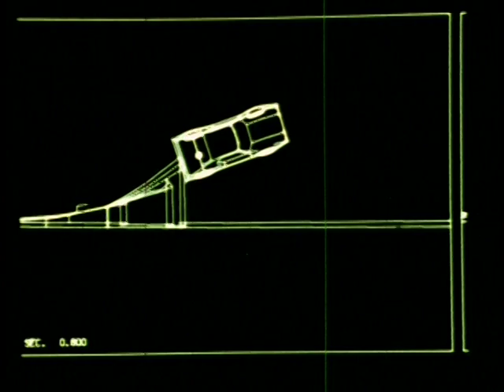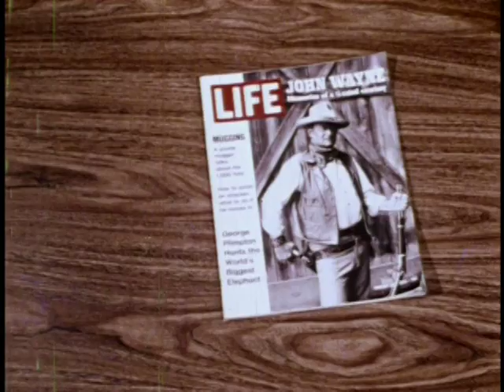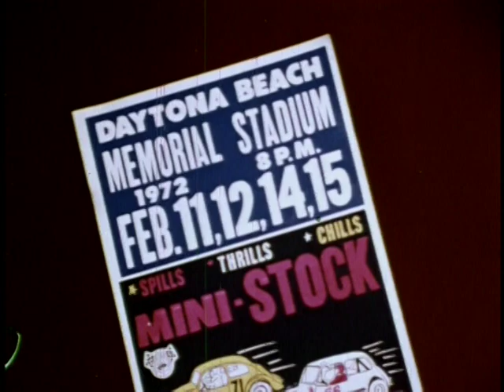American Thrill Show Stunt Film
James Bond se ve obligado a enfrentarse a una doble amenaza en esta aventura. No solo está en el sudeste asiático para luchar contra el archi-villano Christopher Lee por la posesión de un arma vital y mortal, sino que las fuerzas del mal han puesto precio a su cabeza y se han alineado con el asesino más mortífero del mundo, "El Hombre del Revolver de Oro".

Con Roger Moore, Christopher Lee, Britt Ekland, Maud Adams, Hervé Villechaize, Clifton James, Richard Loo, Soon-Tek Oh, Marc Lawrence, Bernard Lee, Lois Maxwell, Marne Maitland, Desmond Llewelyn, James Cossins, Yao Lin Chen